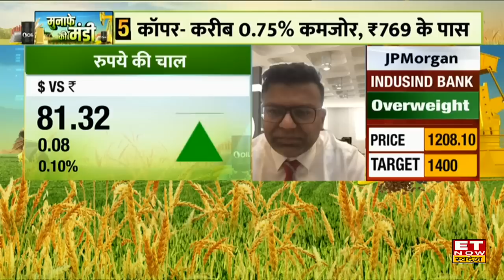Gold Hallmarking नियमों में बदलाव की तैयारी, आपकी पुरानी ज्वेलरी अब क्या होगा ? | Commodity Market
आज कमोडिटी में कैसे करें ट्रेड?
कैसी रहेगी क्रूड की चाल?
बेस मेटल्स में क्या होने वाला है?
जानने के लिए देखिए पूरी video